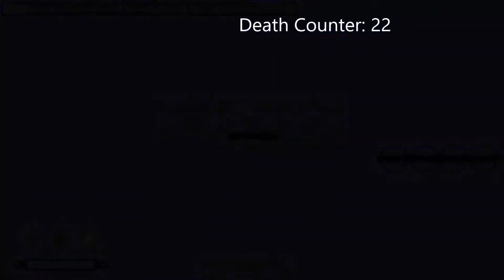color symphony pt.2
Again there is swearing and lots of frustration in this video but we hope you enjoy!!
t w i t t e r: ItsDallasB
f a c e b o o k: Girls Gone Gaming
s n a p c h a t: itsdallasb
o r i g i n / g a l l e r y  i d: itsdallasb
t w i t c h: girlsgonegaming1